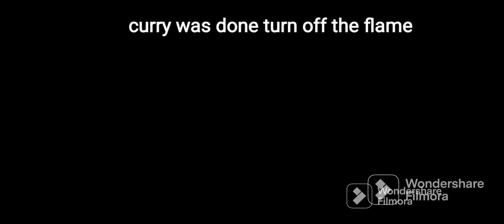godavari style kattiparigula pulusu small fishes curry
my first cooking video🤭